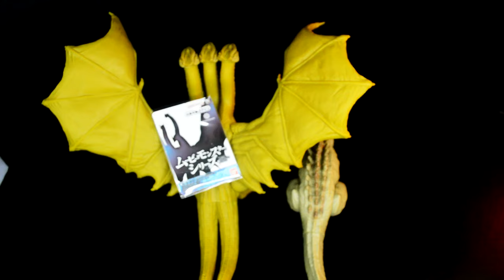Cute Kamata-kun! | Bandai Godzilla Movie Monster Series Godzilla 2016 2nd Form Review | Sofubi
Godzilla's second, third and fourth forms in the film have popular unofficial nicknames among Japanese fans, all named after where they first appeared. The second form is referred to as Kamata-kun.

If you love Gunpla, follow this one

[Blogger]
All my customize Gunpla and toys